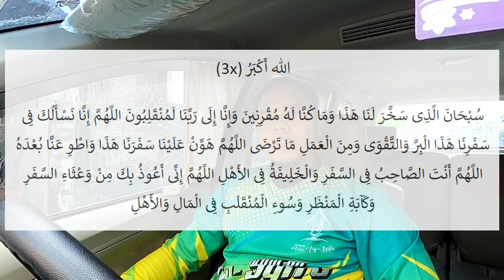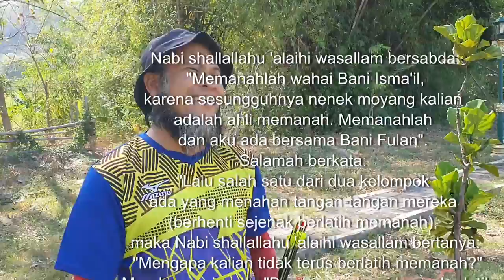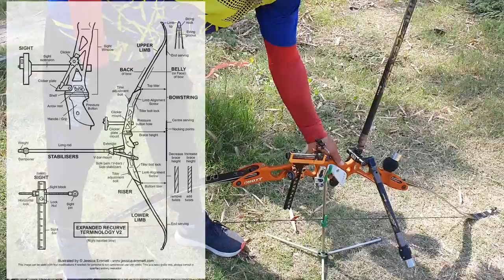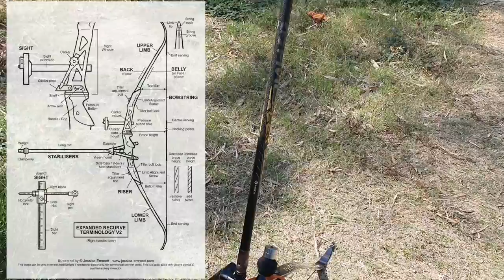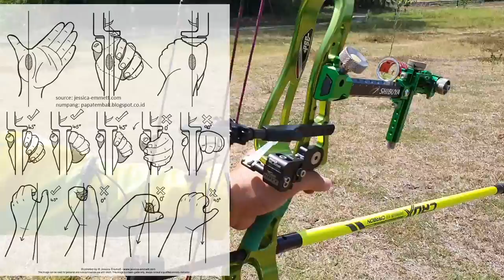pengenalan memanah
Bismillah, di sesi kali ini, kami mengajak rekan2 untuk lebih mengenal olahraga sunnah ini.
beberapa jenis panahan kami suguhkan buat rekan-rekan. selamat menikmati